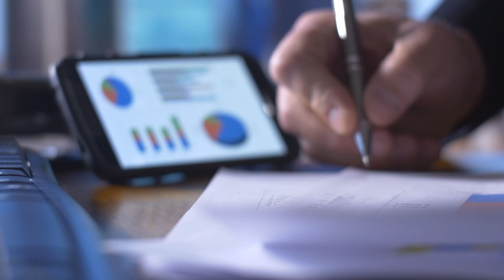Legalbase: What can you do if you are unable to pay off your debts on time production- by DM2Agency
Don't copy someone else's idea! There are so many 👪 people out there with the same creative skills that you have, why let them take credit for your work? Original ▶️ content will make a difference in how 👪 people perceive and view ▶️ videos on social media platforms like YouTube or Instagram.
🔹DM2Agency: A Professional and Personalized Support🔸
Our support is designed to help you find your authenticity.